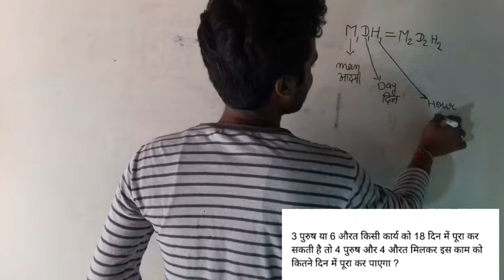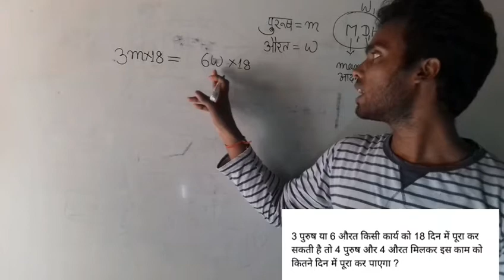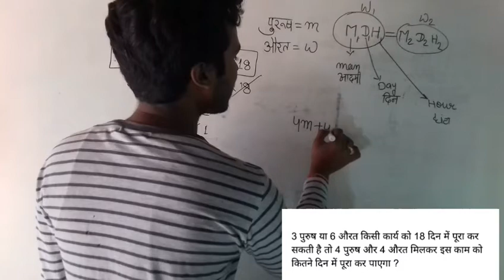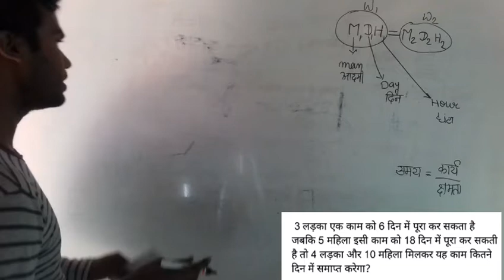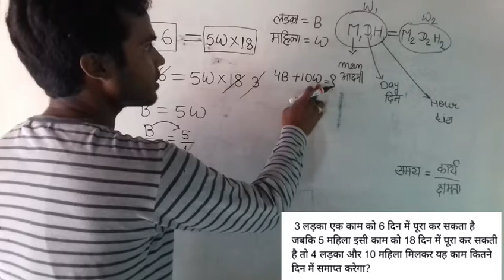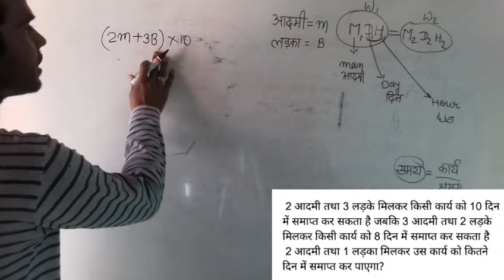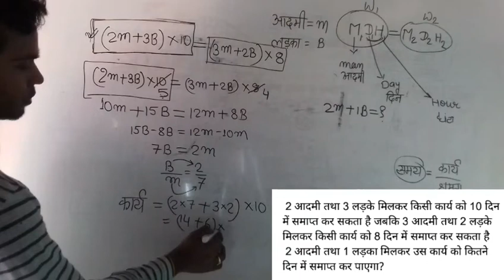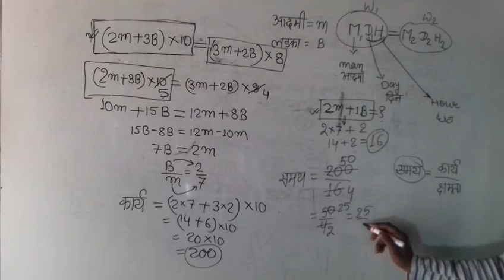Time and work part-15